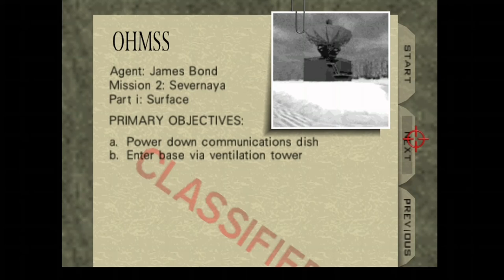GoldenEye 007 Surface Part 4